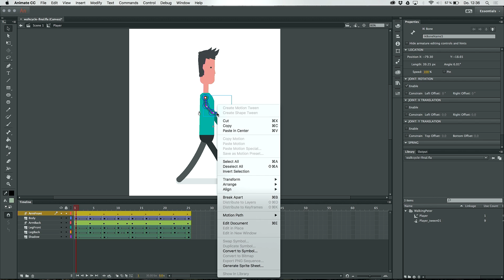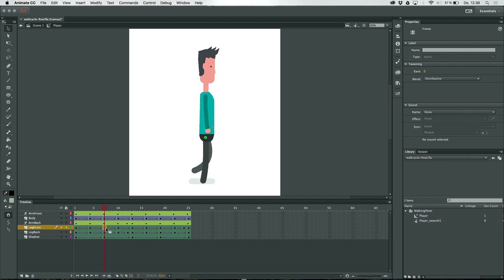Character Animation: Creating a walk cycle (TourDeAnimate)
This sample gives you insights on how you can combine different animation techniques to create a walk cycle in Animate CC.

Tour de Animate is your free resource and asset hub for Adobe Animate CC.
Our mission: Helping the creative community to get started by providing samples, tutorials and extensions.
Free samples, downloads and more.